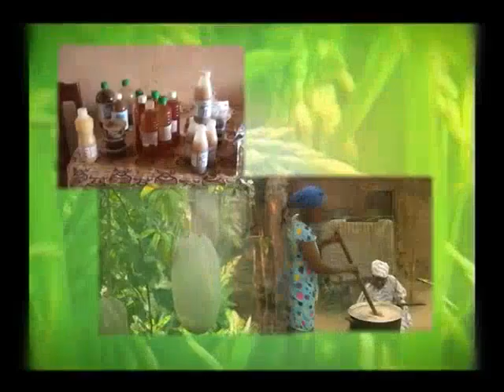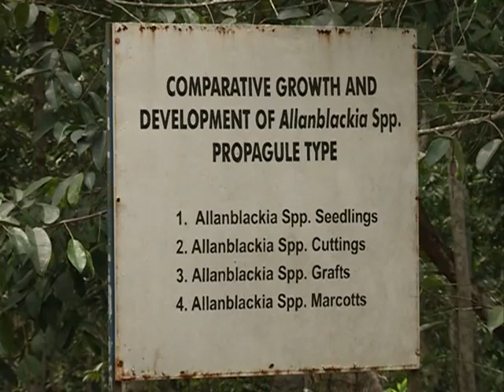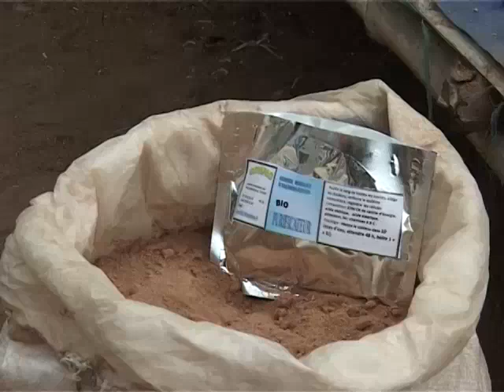Allanblackia: A promising cash crop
Allanblackia is a multipurpose indigenous fruit tree species to 40 metres high, commonly found in parts of West, Central and East Africa and could be used in agroforestry systems with both environmental and economic benefits. It grows primarily in tropical rain-forests and farmland areas.

Produced by Cameroon TV network CRTV in collaboration with World Agroforestry Centre (ICRAF), this video outlines the need for domestication of allanblackia species.